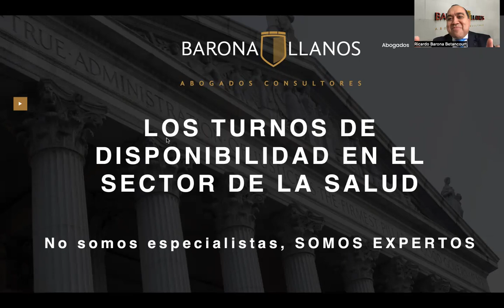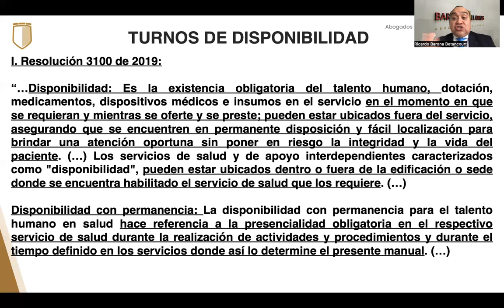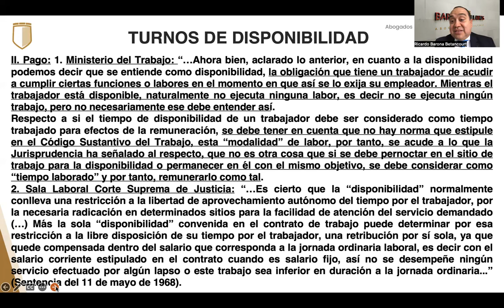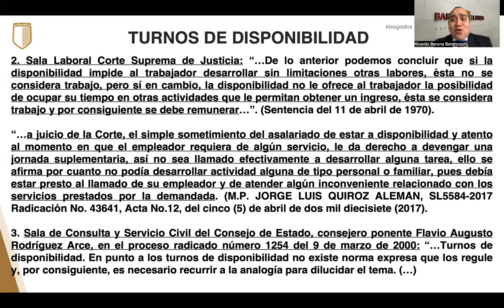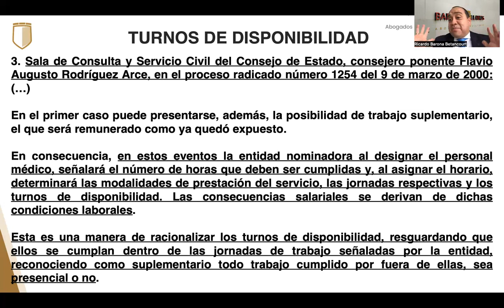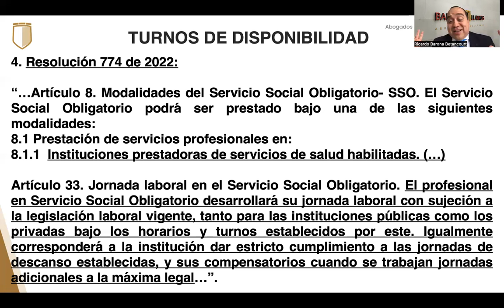LOS TURNOS DE DISPONIBILIDAD EN EL SECTOR DE LA SALUD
La Resolución 3100 de 2019, establece lo siguiente:
“…Disponibilidad: Es la existencia obligatoria del talento humano, dotación, medicamentos, dispositivos médicos e insumos en el servicio en el momento en que se requieran y mientras se oferte y se preste; pueden estar ubicados fuera del servicio, asegurando que se encuentren en permanente disposición y fácil localización para brindar una atención oportuna sin poner en riesgo la integridad y la vida del paciente. (…) Los servicios de salud y de apoyo interdependientes caracterizados como "disponibilidad", pueden estar ubicados dentro o fuera de la edificación o sede donde se encuentra habilitado el servicio de salud que los requiere. (…) Disponibilidad con permanencia: La disponibilidad con permanencia para el talento humano en salud hace referencia a la presencialidad obligatoria en el respectivo servicio de salud durante la realización de actividades y procedimientos y durante el tiempo definido en los servicios donde así lo determine el presente manual…".
Adicionalmente, la jurisprudencia establece lo siguiente:
“…De lo anterior podemos concluir que si la disponibilidad impide al trabajador desarrollar sin limitaciones otras labores, ésta no se considera trabajo, pero sí en cambio, la disponibilidad no le ofrece al trabajador la posibilidad de ocupar su tiempo en otras actividades que le permitan obtener un ingreso, ésta se considera trabajo y por consiguiente se debe remunerar…”.
“…a juicio de la Corte, el simple sometimiento del asalariado de estar a disponibilidad y atento al momento en que el empleador requiera de algún servicio, le da derecho a devengar una jornada suplementaria, así no sea llamado efectivamente a desarrollar alguna tarea, ello se afirma por cuanto no podía desarrollar actividad alguna de tipo personal o familiar, pues debía estar presto al llamado de su empleador y de atender algún inconveniente relacionado con los servicios prestados por la demandada...".